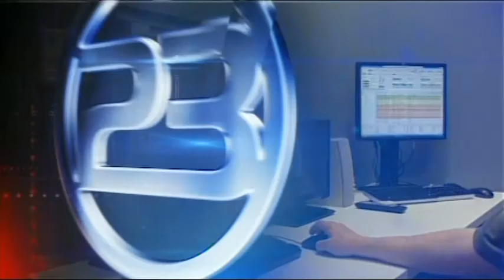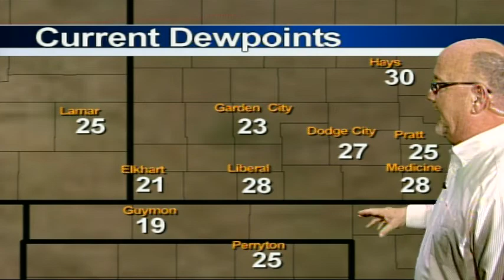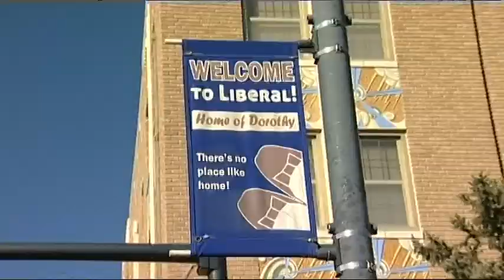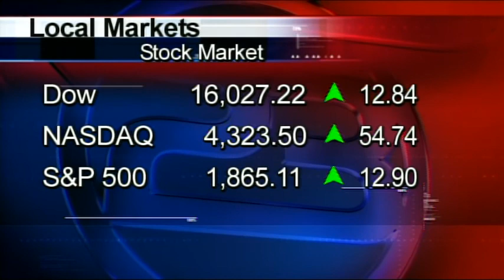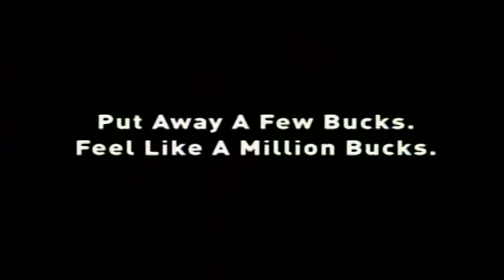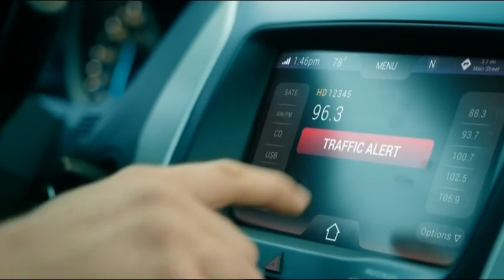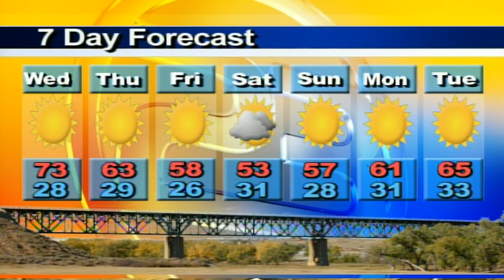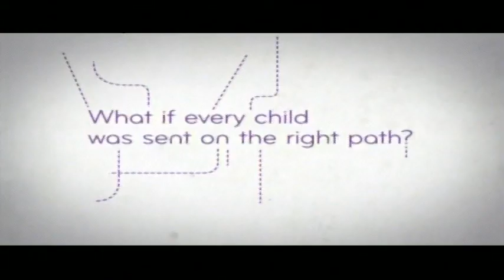High Plains Today 02 10 2016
Southwest Kansas' Daily News and Information TV Show. On today's show: we recap International Pancake Day​ in Liberal.  Highlights from the Talent Show, Miss Liberal Pageant​, the Men's Pacer Race, and the International Pancake Day Race.  Interviews with Kelby Tomlinson​, Men's Pacer Race Winner; Summer Parsons, Liberal Winner, International Pancake Day Race; Gaby Amparan, Miss Liberal 2016; and Miss Kansas Hannah Wagner​ 2015, Miss Kansas Organization​.

Remember TV23 KDGL is a free over-the-air TV signal available in all of Southwest Kansas and beyond!!